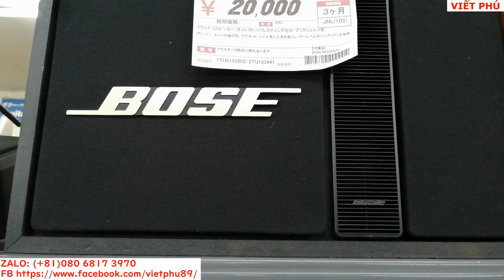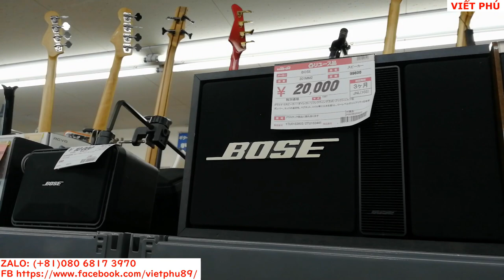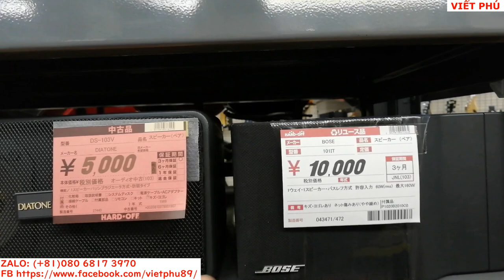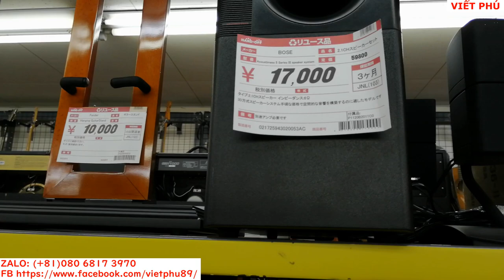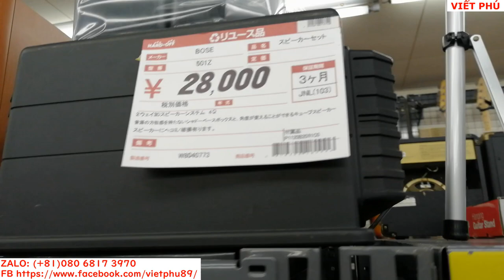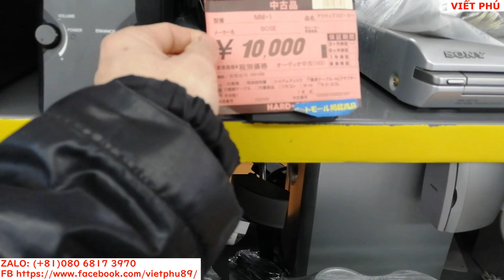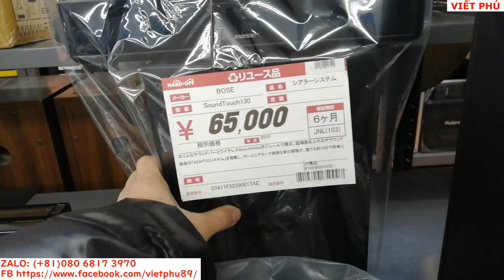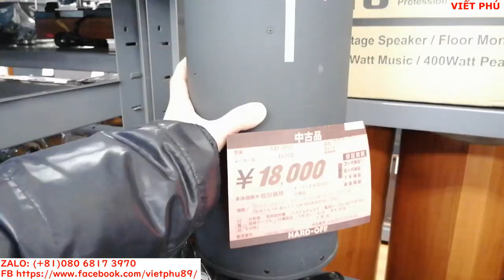Loa BOSE 301 seri II tại địa điểm mới / Viết Phú JP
Loa BOSE tại địa điểm mới rất nhiều.
VP đã di chuyển đến saitama nhật bản để sinh sống và làm việc. Ở đây khí hậu thuận lợi hy vọng sẽ có nhiều video cho các anh chị cô chú xem.
Ở đây có bose 301 MM sr2, bose companion 5, Bose 501Z, Bose AM5.